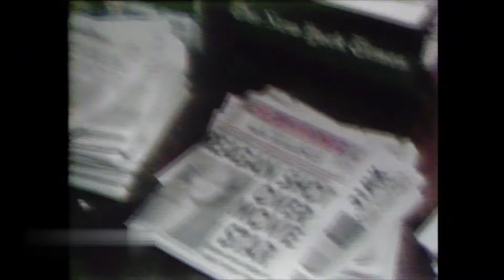jodie foster lifestyle 2024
Alicia Christian Foster—better known by her nickname “Jodie”—was born in Los Angeles on November 19, 1962. The daughter of Evelyn “Brandy” Ella and Lucius Fisher Foster III, Jodie is the youngest of four children. The future Academy Award winner began her acting career at the tender age of 3, with a role as the Coppertone Girl in a television commercial for the iconic suntan lotion brand